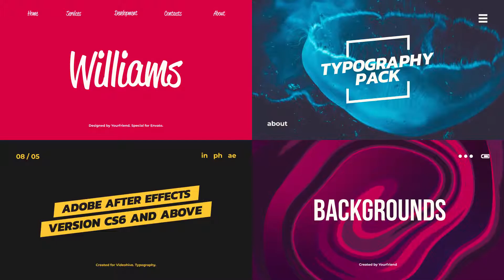After Effects Template - Typography Pack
Typography Pack can be used for different type projects: web banner, Instagram stories, commercials, SMM, digital marketing, presentation, low thirds, intro, opener, product promo, titles, slideshow, explained. Create a unique banner for your product or service.

Project Features:

- 100+ Typography scenes
- Step by step Video Tutorial
- Animated backgrounds included
- After Effects CS6 and Above
- Full-color control
- Resolutions: 3840×2160, 1080×1920, 1080×1080
- No plugins required
- Universalized expressions